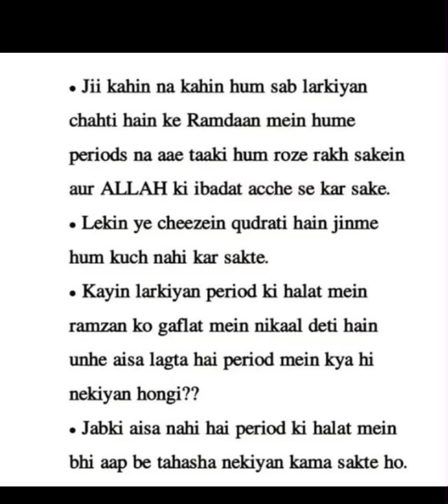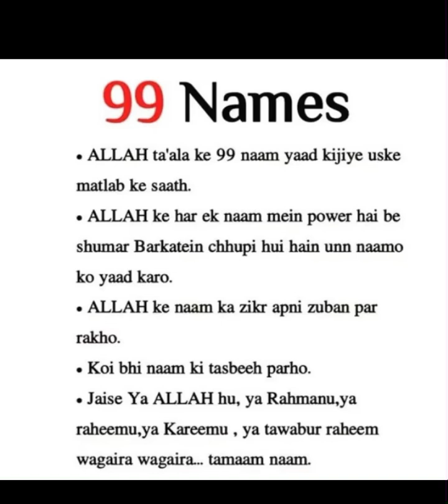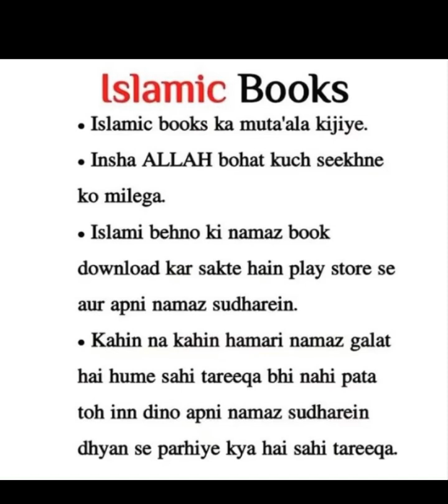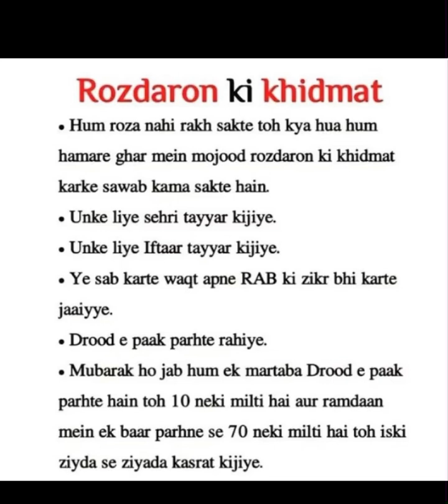Meri pyari pyari Islami behno ke liye//Ramzan me period aa jaye to kya kre//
Ramzan me period aa jaye to kya kre